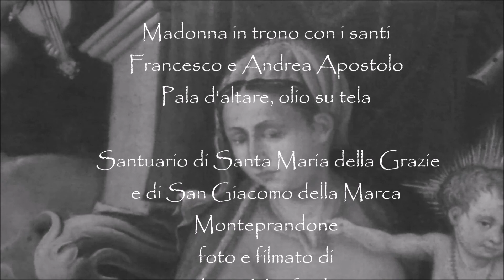Durante Nobili Madonna in trono ss. Francesco e Andrea Apostolo, Madonna delle Grazie, Monteprandone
DURANTE NOBILI
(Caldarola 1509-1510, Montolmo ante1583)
Madonna in trono con i santi Francesco e Andrea Apostolo
Pala d'altare, olio su tela
 Santuario di Santa Maria della Grazie e di San Giacomo della Marca
Monteprandone